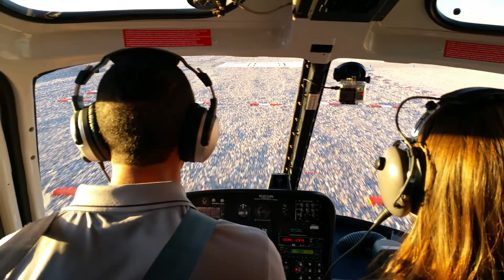Grand canyon helicopter ride 9